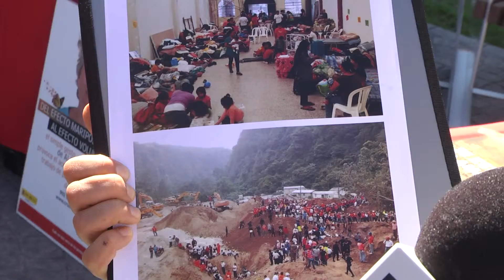UEMPATIZA Médicos Sin Fronteras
El día 15 de octubre, con motivo del Global Day of Service, el Campus de Villaviciosa de Odón de la Universidad Europea de Madrid, contó con un acontecimiento sin igual, Uempatiza, donde se reunieron unas 40 ONGs que nos hablaron de su lucha y de qué podemos hacer para ayudar.